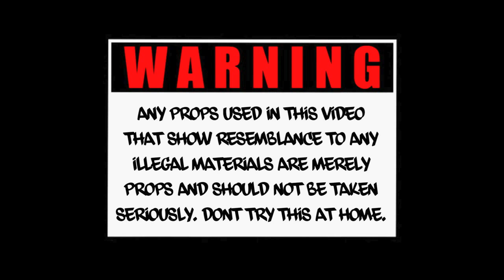Slim Jim - Meal Time (Slim Jesus - Drill Time parody)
Slim Jesus aint got shit on me

Lyrics

I fuck wit salad wedges
Got  blue cheese on my chicken wangs
You can find me pickin up that Ming Mings shrimp lo mein
You aint really bout shit I got sausages
 you can’t hang
 I got spare ribs got  I got venicen got hot sauce I got propane
I don’t want ya bitch I wont hunt ya click
But id kill a damn lasagna pan
I paid three fifty for a double stack
And I washed it down with a hungry man
I got hood snacks I got good snacks
I got philly subs I got footlongs
Ham hocks in my red beans
For that dinner bell ima run home
A lot of yall say you eating good but this shit aint just a fucking rap
I got butterfingers I got finger foods
A finger sandwich hiddin in my shoes
A star crunches I got straw punches
I got starburst I got dunkaroos
We can both go snack for snack
 I swear to god yull fuckin lose
For that snack pack I’ll clap back
I’ll have ya cake and eat it too
Steal your lunch out ya back pack
Take the good stuff and sell it back to you

I like whole foods I like soul food
I like cold food   I like tofu
Steal your candy out your rapper boy
I like fruity loops over pro tools
I got a spot at hooters that they save for me
Cuz im down to chew when its meal time
I eat strawberries from the commissary
Dipped in mayonaise
 And I feel fine
Now its back to this rap white kastle sack
Rollin bean burritos that’s straight gas
Got a 50 piece stack wit a big mack
I Eat spinach raw like I’m popeye
And I’m feelin strong I cannot lie
 But id rather a piece of that pot pie
I like pop tarts I like toaster strudel
I like pasta sauce on my ramen noodles
I like tacos I like nachos
I like sam’s club I like Costco
Winn Dixie always fucks with me
I do not go to zuppardo’s
Every year for my birthday I hit up outback for a fuckin steak
Pizza man better understand he a dead man if he fuckin late
 All the neighborhoods love me my nickname jimmy buffet
You can call me slim jim but keep your hands away from my fuckin plate
Ice dangling round my neck I call this chain my frosted flakes
Get it?  my frosted flakes cuz they're great